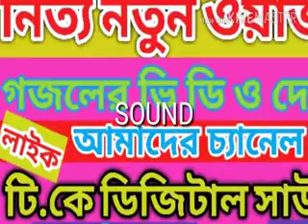মাও:শাহনাওয়াজ মণ্ডল ফাতেহি,তোলপাড় করা জলসা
t.k digital sound bhangar bibiraite bus stand 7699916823,